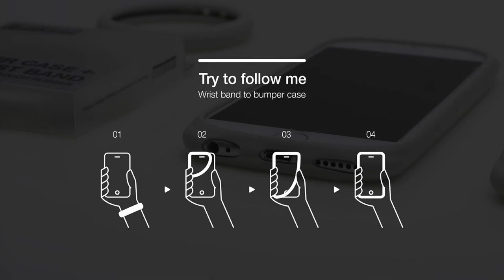iPhone 6S & 6S Plus Bumper Case by Libercom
Libercom Bumper Case for iPhone 6S / 6S Plus / 6 / 6 Plus

The iON Wrist Band transforms to the Smartphone Bumper Case for every iPhone 6, 6S, 6 Plus and 6S Plus.